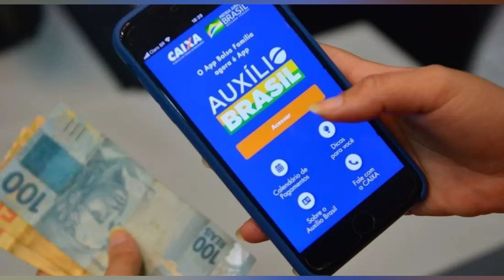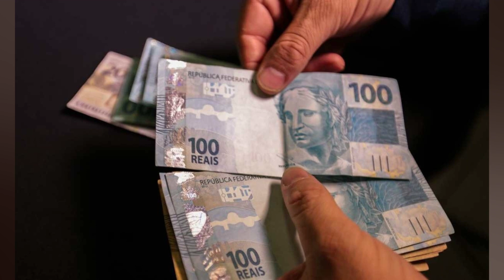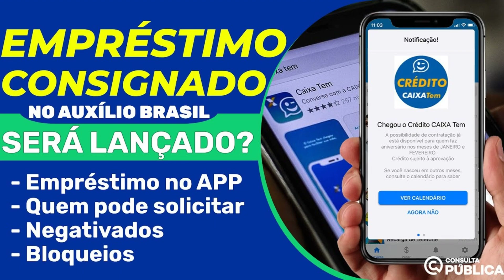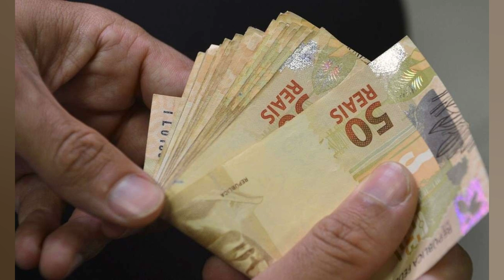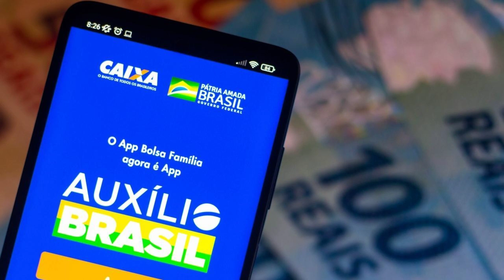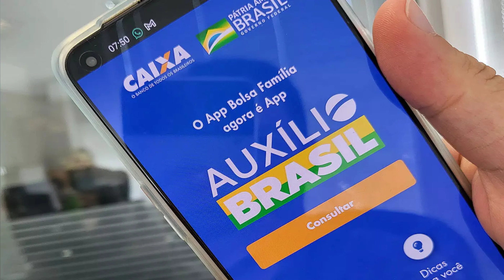AUXÍLIO BRASIL COMEÇA A LIBERAR EMPRÉSTIMO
Mais uma parcela do Auxílio Brasil chega aos beneficiários nesta terça feira. 24 de maio. Assim. será possível que os beneficiários com Número de Identificação Social (NIS) de final 5 tenham acesso aos seus valores. Isto é. quantia esta referente ao programa de transferência de renda do Governo Federal que substituiu o Bolsa Família. De acordo com o calendário do Ministério da Cidadania. portanto. nesta semana ainda receberão os beneficiários que possuem o NIS de finais em 6. 7 e 8. Nesse sentido. o pagamento da parcela do benefício se iniciou na última quarta feira. 18 de maio. quando receberam os participantes que possuíam o NIS de final 1. Então. de acordo com a coordenação da medida. as parcelas chegam aos participantes até o dia 31 de maio. Veja também: Governo anuncia ENTRADA de mais de 56 mil brasileiros na folha de maio Ao todo. são cerca de R$ 7.3 bilhões a 18.1 milhões de famílias que participam do benefício atualmente. como informa o Ministério da Cidadania. Para este mês de maio. o tíquete médio pago pelo programa alcançou a quantia de R$ 409. Calendário de pagamento O Ministério da Cidadania e a Caixa Econômica Federal divulgaram o calendário de pagamento do Auxílio Brasil. Desse modo. com base nestas datas. os participantes poderão receber seus valores em: 18 de maio: NIS de final 1; 19 de maio: NIS de final 2; 20 de maio: NIS de final 3; 23 de maio: NIS de final 4; 24 de maio: NIS de final 5; 25 de maio: NIS de final 6; 26 de maio: NIS de final 7; 27 de maio: NIS de final 8; 30 de maio: NIS de final 9; 31 de maio: NIS de final 0. Veja também: Caixa paga beneficiários com final NIS 5 É importante. assim. que as famílias saquem seus benefícios dentro de 120 dias. Quem recebe o Auxílio Brasil? Segundo o Governo Federal. o programa de transferência de renda se destina a famílias com inscrição no Cadastro Único (CadÚnico). Além disso. é necessário que estas tenham todos seus dados atualizados há pelo menos dois anos. Ademais. para entrar no programa as famílias devem cumprir com os critérios de renda. quais sejam: Se encontrar em situação de extrema pobreza. ou seja. com renda mensal per capita de até R$ 105; Estar na faixa de pobreza. ou seja. recebendo entre R$ 105.01 e R$ 210 por pessoa. Além disso. estas devem ter em sua constituição gestantes. nutrizes. crianças e jovens de 0 a 21 anos incompletos. De acordo com a coordenação do programa social. maiores informações sobre o Auxílio Brasil poderão ser consultadas por meio de diferentes alternativas. Portanto. os cidadãos poderão sanar estas dúvidas por através de: Telefone 121. do Ministério da Cidadania. Central de Atendimento da Caixa. disponível pelo número 111. Aplicativos Auxílio Brasil e Caixa Tem. que também oferecem diversas informações sobre o benefício. como saldo. disponibilidade e data de pagamento. Benefício de R$ 400 será permanente Durante a última semana. o atual presidente Jair Bolsonaro sancionou a medida provisória que torna o Auxílio Brasil de R$ 400 um benefício permanente. Veja também: Pagamentos do 13º este ano não estão confirmados Inicialmente. a intenção do governo era de realizar o pagamento da quantia até o fim deste ano de 2022. No entanto. os parlamentares optaram por tornar o valor do benefício permanente. Assim. o texto foi aprovado no Senado Federal no dia 04 de maio. Antes deste valor. contudo. o programa contava com o tíquete médio de R$ 224. Segundo dados da Secretaria Geral da Presidência da República. o governo tem um gasto de cerca de R$ 47.5 bilhões por ano com o pagamento regular do benefício. Com a modificação. portanto. a expectativa é de que a gestão tenha que gastar mais R$ 41 bilhões anuais para bancar o aumento do valor médio do benefício. “A sanção presidencial é importante para efetivar o Programa Auxílio Brasil. tornando o perene à sociedade. mitigando o gargalo financeiro relativo aos mais...